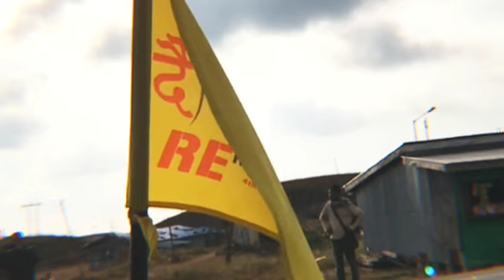11th NERM || Chalfilh Vanzau || Mizoram x Dwijing Riders Meet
11th Edition of North East Riders Meet